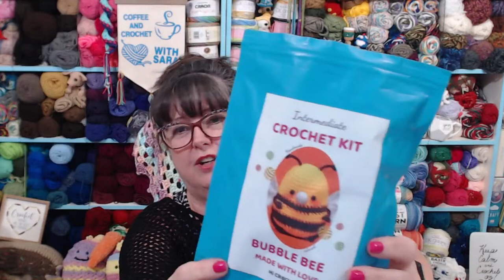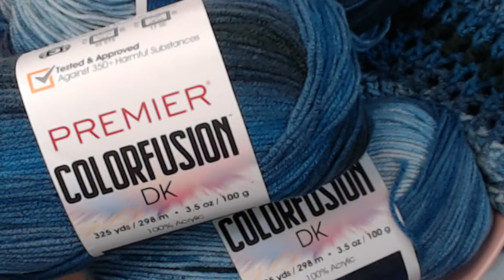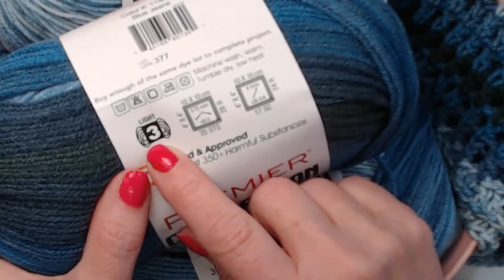Coffee And Crochet Live Podcast - April 16, 2024 - April Winner Announced And Yarnie Fun!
TO THIS YARN AND LOTS MORE!

COFFEE AND CROCHET PODCAST
April Give Away Winner
And Lot's of Yarnie Fun
With Sara Sach of Posh Pooch Designs

The April Give Away Is
THE BUBBLE BEE CROCHET KIT
MADE WITH LOVE
Yes, That's BUBBLE, NOT BUMBLE
 FROM HI CROCHET

Includes everything you need to make the bee,
 which includes the yarn, crochet hook,
 stuffing, needle, eyes and nose.
And A Coffee And Crochet
 with Sara Canvas Project Bag

Was It YOU?

Watch The Video On My Crochet Youtube Channel At This LINK

Yarn of The Week

Premier Yarn Color Fusion DK
15 Colors
100% Acrylic
3.5 oz./ 325 yds.
Dk (3) weight Yarn

"This DK weight 100% acrylic is perfect for soft,
easy-care, knit and crochet projects.
Featuring the same gorgeous range
of self-striping hues from Colorfusion Chunky,
it is perfect for creating colorful pieces with ease."
From the Premier Yarn Website

What's New This Week At
 Posh Pooch Designs

Do You Crochet Outside or

FRIDAY FUN DAY!

Ocean Cruise Tote Bag
Crochet Pattern And Video - LINK :

or